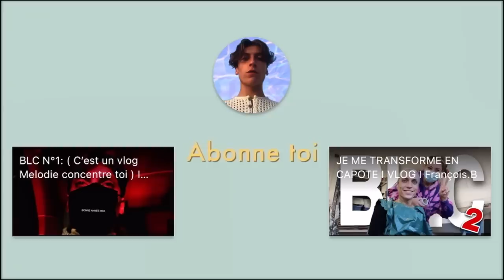FAQ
❤︎ SI TU DÉROULES PAS T’ES MORT ❤︎

Salut ma caille je te serais reconnaissant si tu pouvais m’envoyer ta force en t’abonnant, commentant ou en likant cette vidéo (si t’es vraiment un ouf tu les fais TOUS) et comme je sais que tu es un réel challenger tu vas même activer la cloche des notifications pour rater aucune de mes prochaines vidéos. It’s now my time to rise & shine j’attend donc de vous que vous me propulsiez au sommet.

Bisous 🖤